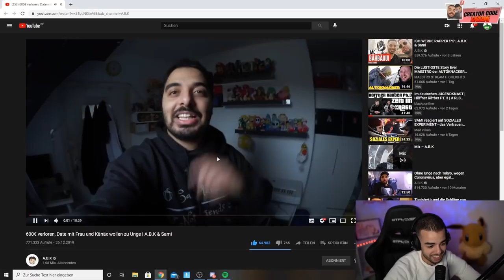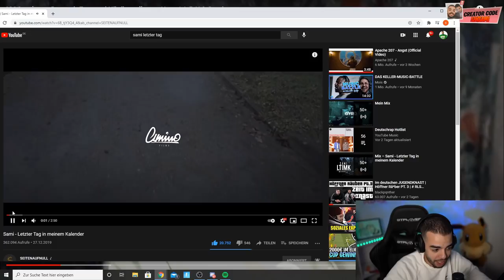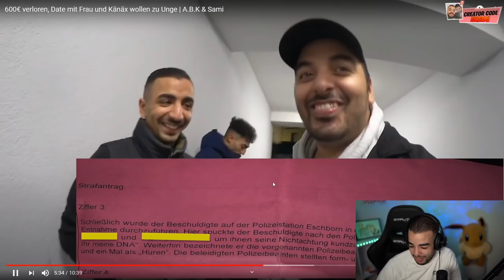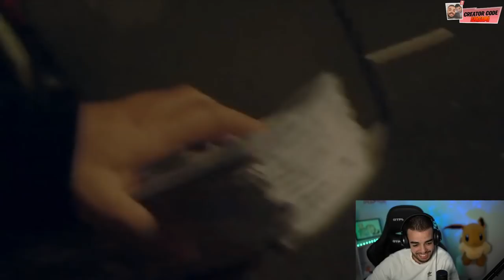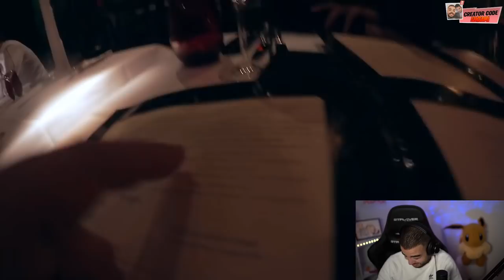SAMI reagiert auf ALTEN VLOG: 600€ verloren, Date mit Frau und Känäx wollen zu Unge | A.B.K & Sami